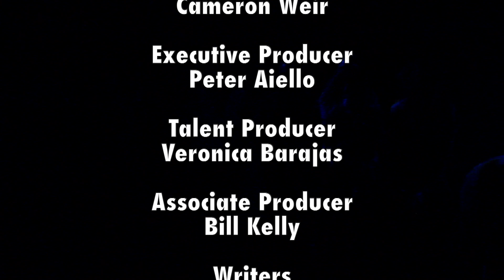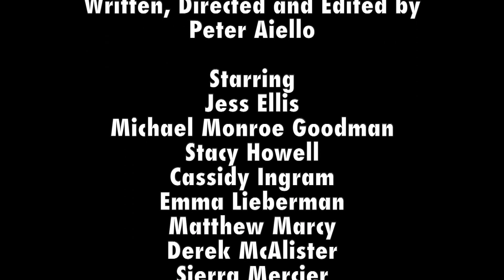TMI Hollywood (November 10th, 2019)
TMI Hollywood

Music Performances by
Ben Provist

Directors
Peter Aiello & Bill Kelly

Starring
Jess Ellis
Michael Monroe Goodman
Stacy Howell
Cassidy Ingram
Emma Lieberman
Matthew Marcy
Derek McAlister
Sierra Mercier
Delaney Milbourn
Stuart Orloff
Ian Schuelke
Curtis Scott
Hedley VanKuch
Cameron Weir

Executive Producer
Peter Aiello

Talent Producer
Veronica Barajas

Associate Producer
Bill Kelly

Writers
Peter Aiello
Bill Kelly
Philip R. Moon

Cameras
Philip Moon
Jake Nowicki

Editor
Peter Aiello

Production Assistant
Julie Vassallo

TMI Minute

Starring
Cameron Weir

Peter Aiello

Writers
Peter Aiello
Philip R. Moon
Dan Fiorella

Greenscreen The Movie

Peter Aiello

Starring
Jess Ellis
Michael Monroe Goodman
Stacy Howell
Cassidy Ingram
Emma Lieberman
Matthew Marcy
Derek McAlister
Sierra Mercier
Delaney Milbourn
Stuart Orloff
Ian Schuelke
Curtis Scott
Hedley VanKuch

TMI was filmed before
a live audience at the
Hudson Backstage Theatre,
in Hollywood, on